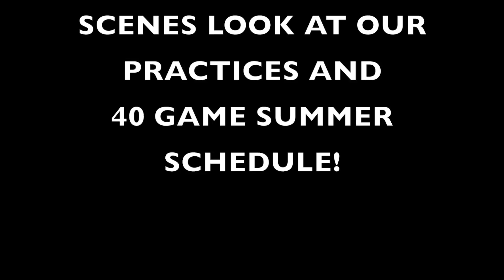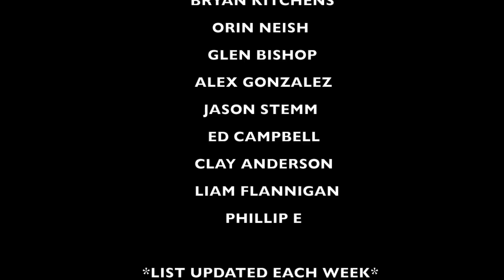A Season With: Antonelli Baseball 2018 - WWBA Georgia IV (Ep. 9)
Recommended Nutritional Products:

EAS 100% Pure Whey Protein Powder
Optimum Nutrition Micronized Creatine Monohydrate Powder

The Inner Game of Tennis: The Mental Side of Peak Performance
Peak: Secrets from the New Science of Expertise
Grit: The Power of Passion and Perseverance